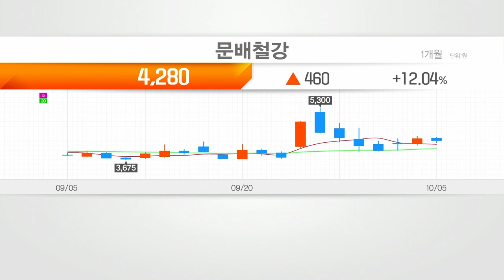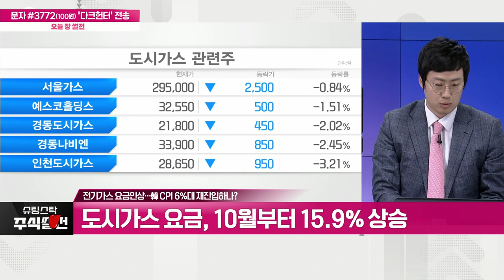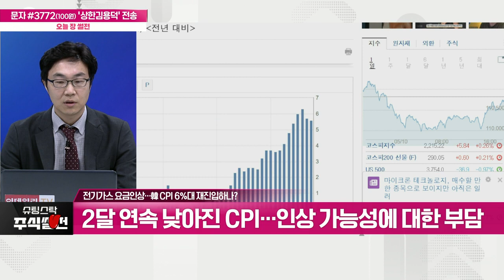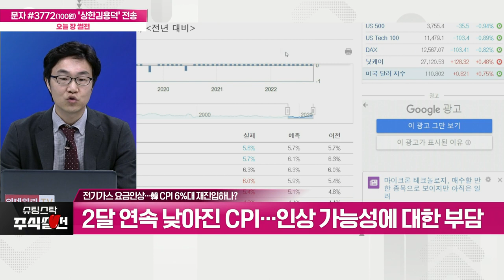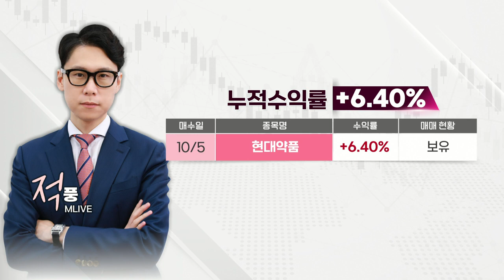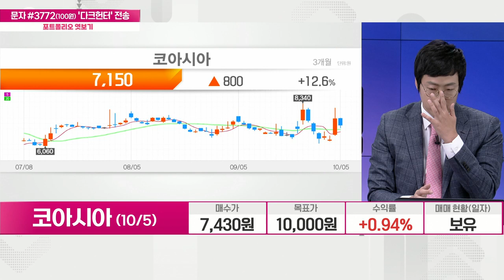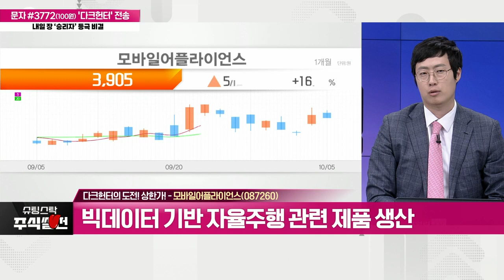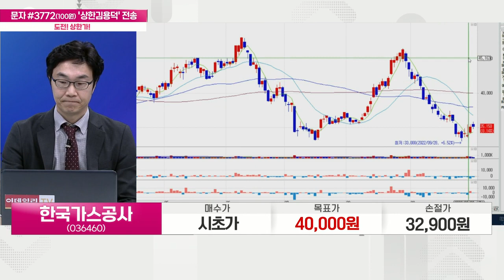슈팅스탁 주식썰전 20221005